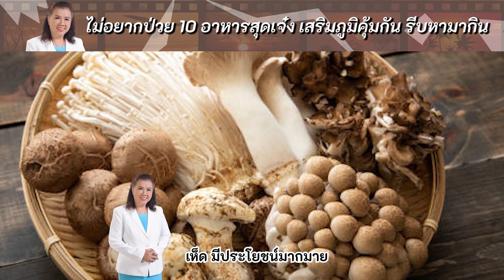รีบหามากิน10 อาหารเสริมภูมิคุ้มกัน พี่ปลา healthy fish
รีบหามากิน
10 อาหารเสริมภูมิคุ้มกัน

ต้องฟังคลิปนี้
10 อาหารเสริมภูมิคุ้มกัน
ลุย1000X